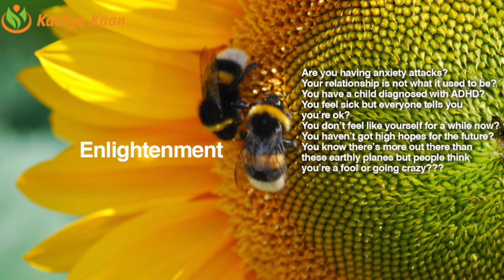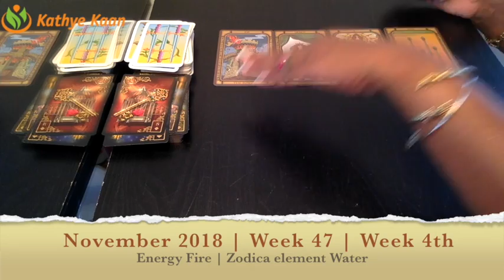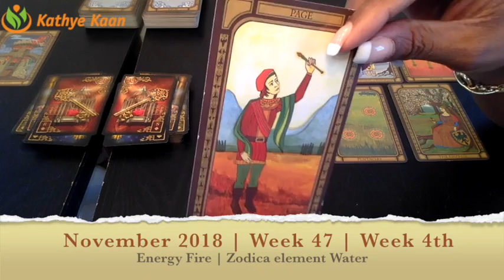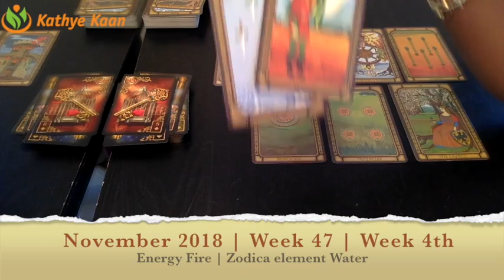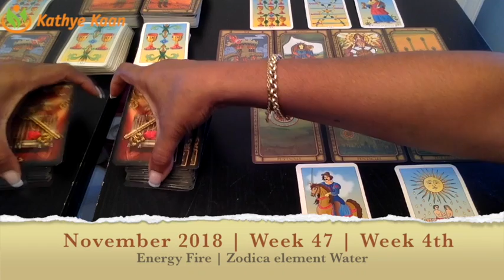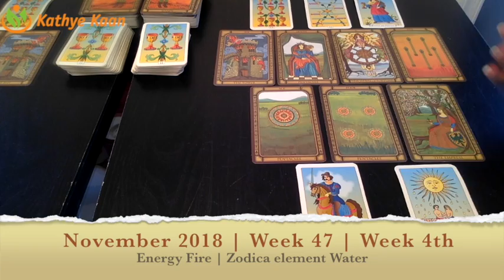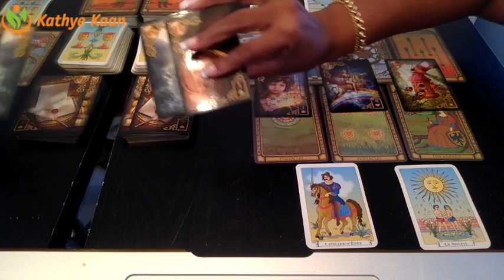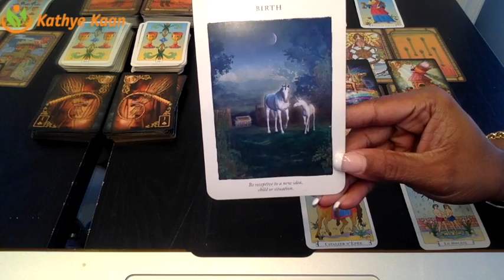CAPRICORN Weekly Reading Psychic Tarot | Horoscope | Week 47 | NOVEMBER 19 - 25